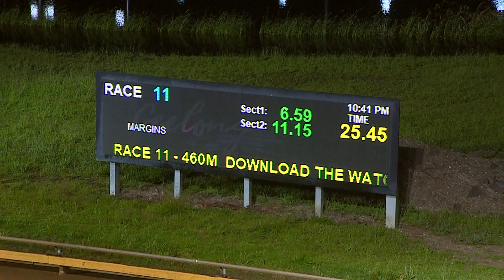GEL THU 24 NOV 22 R11